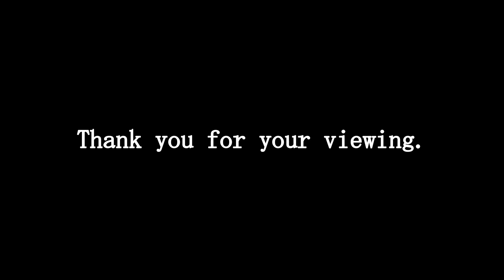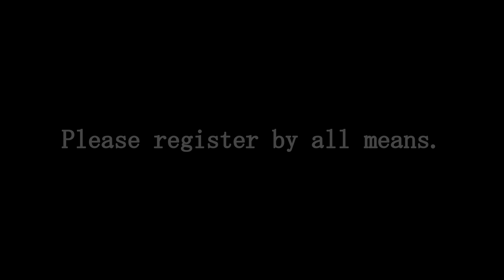The life of two cats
Two cats are in bed
Sleeping cat and not sleeping cat
It is cute！

                                                         2019.5